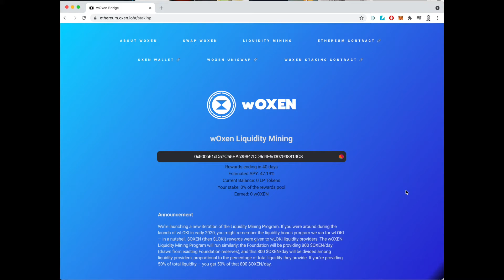How to stake into the wOXEN / USDT Uniswap pool in 1 minute.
This video does not include the time it takes to process transactions, so don't be concerned if you can't beat this 1 minute speedrun.